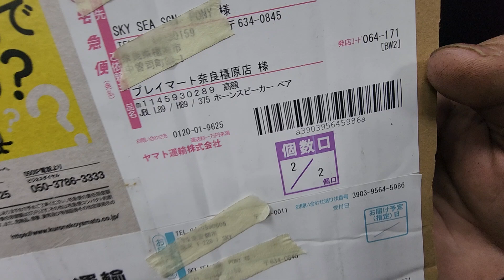Full bộ kèn JBL 375 tháo thùng JBL Harstfield. Quá hiếm gặp ạ